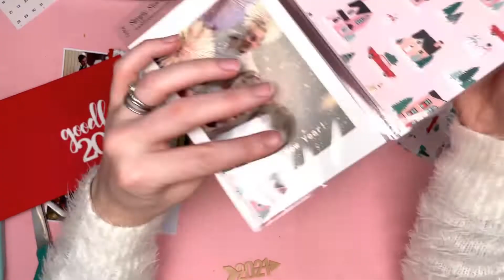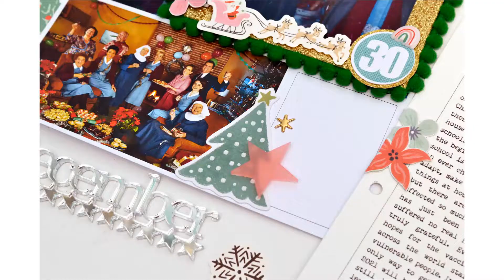What a Year | Bramble Fox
Hey everyone, I have a spread to share today for my December Album for Bramble Fox. I've used the 'What a Year' set in white and I've also used 'Goodbye 2020' from the December 2020 Fox Box.  As well as those, I have also used a couple of stars and the 2021 gold arrow which is from the January 2021 Fox Box - so a bit of a mixture today!
I've been working on my December Album for some time now. I'm very behind this year...I'm not sure why, the process just seems to have taken me longer than usual, probably because I'm constantly thinking of new and fun ideas to include in the album and I also want it to be interactive. I've therefore taken more time over each page. For today's spread, I'm in the unique position of having already got photos taken but having no foundation pages prepared. I could therefore plan these pages with the photos in mind, which I have never done before!
For Day 30 I have printed a collage picture in 6x8 size. All the photos are from the Christmas Special of Call the Midwife - one of my favourite programs. No one watches it in my house, so I couldn't watch it when it was on on Christmas Day, I had to wait until 30th before I could sneak off to watch it by myself! I have left a space in the collage for journaling and I added a pom pom frame over one of the photos by Crate Paper Hey Santa. I added a few small embellishments, my number and a Bramble Fox Star in pink.
I also created an insert to go in-between pages 30 and 31. The title for the insert is the 'what a year' perspextive. I wanted to include a summary of 2020 in my album and the 'what a year title' was the perfect heading. I printed my journaling onto white card, added some red pom pom trim to the right side and added my title, I also added a few fussy cut flowers and some gold stars. I backed the insert with patterned paper.
For Day 31, I have a split page protector, two 6x4 pockets. I added my photo into the bottom pocket and patterned paper into the top. I mounted the 'goodbye 2020' persepxtive onto red card and cut it out and the added that together with other embellishments on top of the page protector. This way the 'Goodbye 2020' perspextive could go in the middle of the two pockets. I added a gold star and also the 2021 gold arrow from the January Fox Box.
Thanks so much for joining me today and happy scrapping
Niki xx